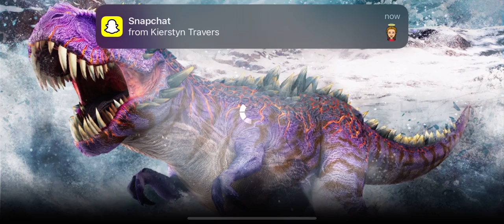TWIN BARYONYX TOURNAMENT!! || Jurassic World: The Game || Ep 88